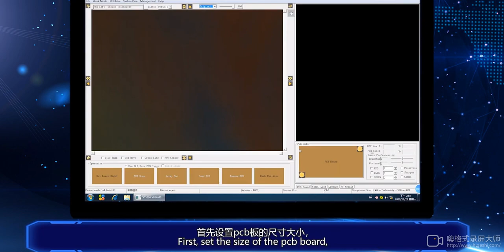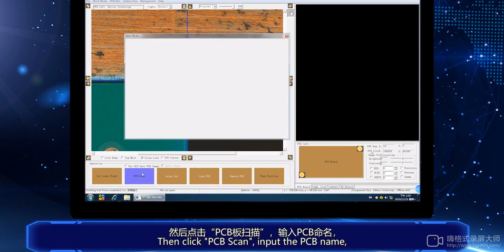Offline AOI Programming part 2 ----PCB SCANNING AND MARK POINT MAKING